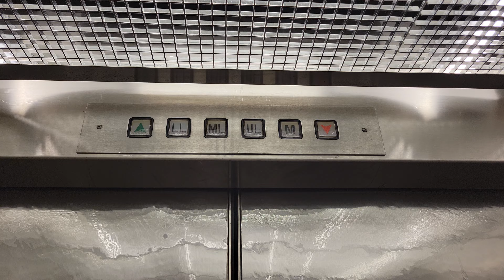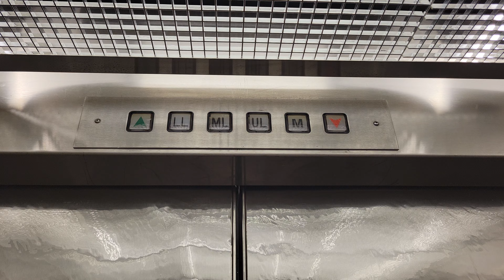Full: Modded 1977 Westinghouse Hydraulic Elevator | I. Magnin | South Coast Plaza | Costa Mesa CA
Includes a ride up to the penthouse.

Installed 1977

Original Fixtures: Westinghouse AE or EPCO SSL